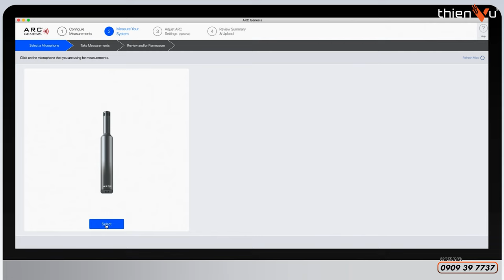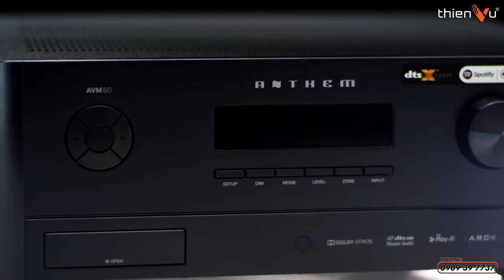Tuning Phim Là Gì? Chia Sẻ Cách Nâng Cấp Dàn Xem Phim Tại Nhà | Thiên Vũ Audio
Tunning Phim Là Gì? Dàn Xem Phim Chỉ Cần Tunning Xong Là Sẽ Hay Hơn?? | Thiên Vũ Audio

🔻 𝐈𝐧𝐟𝐨𝐫𝐦𝐚𝐭𝐢𝐨𝐧 🔻
🔻 𝗙𝗼𝗹𝗹𝗹𝗼𝘄 𝗠𝗲 🔻
®️ Nội dung khiếu nại bản quyền:
0:00 Mở dầu
0:29 Tunning phim là gì ?
1:30 Cân delay
2:56 Cân EQ
3:32 Tại sao phải tunning phim
5:10 Lợi ích mang lại khi tunning phim
6:08 Tổng kết